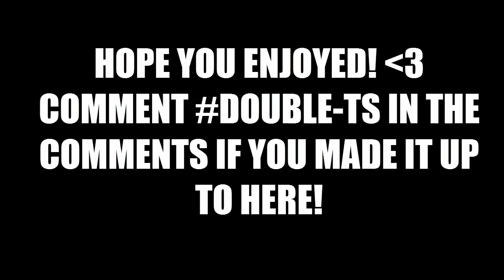UNCUT // INSANE DOUBLE TRICKPSLIT! OMFG!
TBH that was SICK! nexus unfortunately doesnt have a channel ;( but hope you enjoyed the gameplay regardless! :D!
PEACE OUT AND HAVE A GOOD DAY! :)